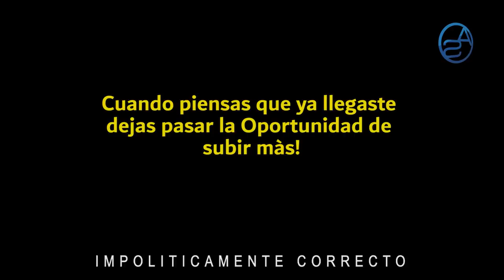Alofoke Estuvo A Punto De Entrevistar A Leonel Fernández!! ¿Qué Fuerza Se Lo Impidió?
No todo fue Color de Rosas para Alofoke, Santiago Matias en su Alianza con el PLD de Danilo Medina y por aquel entonces Gonzalo Castillo.  Y es que la mezquindad de alguien impidió que el Influencer Dominicano de Youtube se casara con la Gloria!

En este Capítulo de Impolítcamente Correcto revelamos el entramado que impidió que Alofoke se adueñara totalmente del tráfico de Youtube en República Dominicana, pasando del Género Urbano a convertirse en un Referente de las Noticias de Actualidad!

Leonel Fernández, Margarita Cedeño, Chayanne, Danilo Medina y Gonzalo Castillo son los actores de primer orden esta historia de la Política Dominicana!

Juan Ramón Gómez Díaz vuelve a ser tema en esta plataforma pero esta vez, debemos hacer una rectificación!